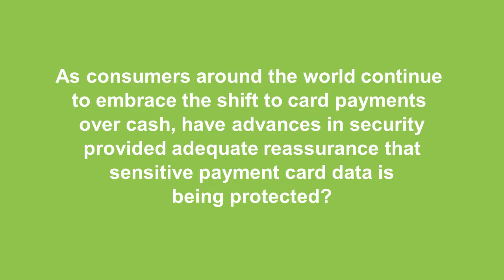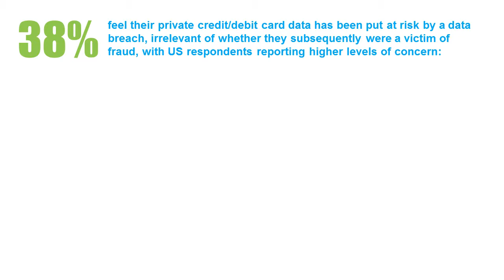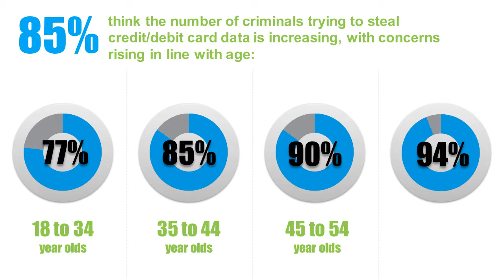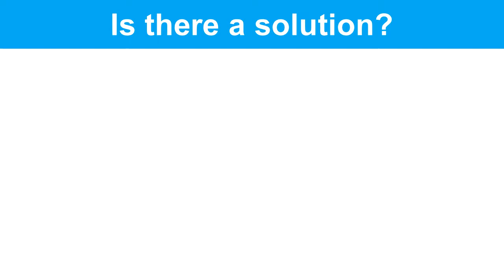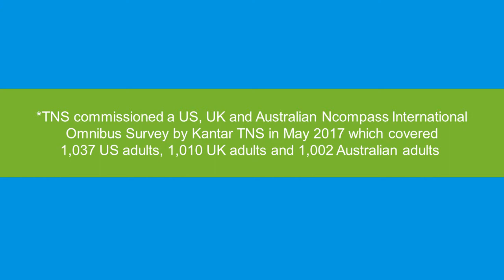Payment Data Security Remains a Major Concern for Consumers Globally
As consumers around the world continue to embrace the shift to card payments over cash, have advances in security provided adequate reassurance that sensitive payment card data is being protected? This short video looks at the results of a recent survey of US, UK and Australian adults, commissioned by Transaction Network Services*, which explorers the issue in more detail.